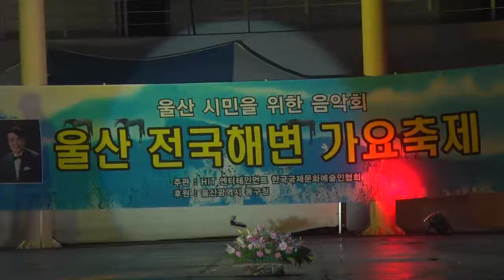초대가수/금나래/단심이/울산 전국해변 가요축제/영상감독 김복만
좋은 정보를 공유합니다.